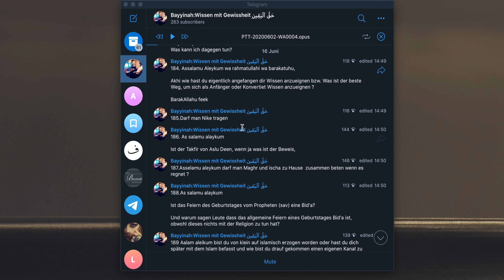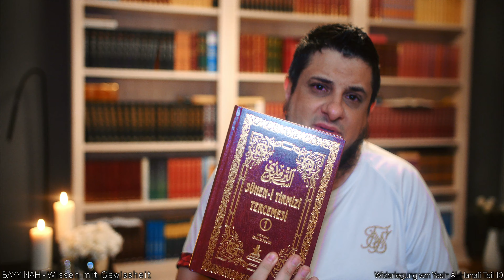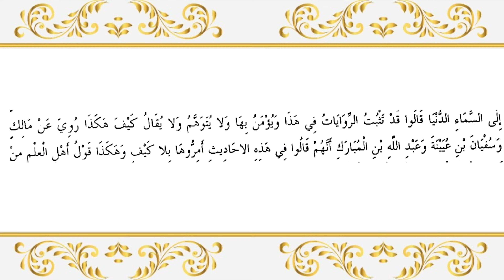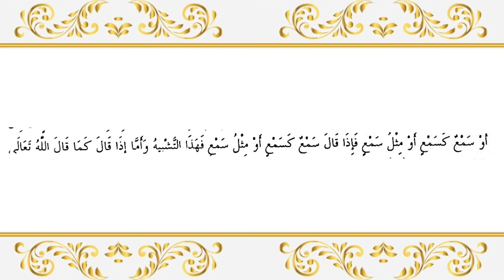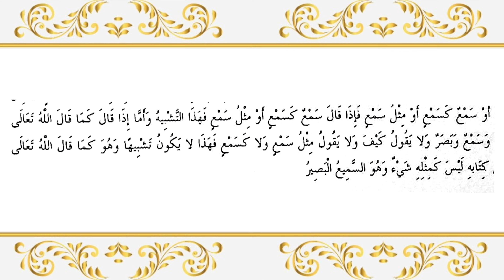Widerlegung Yasin al-Hanafi / Im Auftrag des Islam Teil 10 - Salafgelehrte und die Attribute Allahs!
Yasin Al-Hanafi war eine lange Zeit untergetaucht. Wir haben gehofft, dass er diese Zeit nutzen wird, um seine Irrelehren und Fehler zu überdenken. Doch leider, wirklich leider, hat er sich keines Wegs geändert. Er stiftet immer noch Unruhen, verbreitet Lügen über Gelehrte, und täuscht somit die Muslime. Es ist sehr traurig zu sehen, dass es Menschen gibt, die in Namen Allahs absichtlich Lügen verbreiten.

Wir zeigen in diesem Video, dass Yasin Al-Hanafi seinen Namen keines Wegs gerecht wird. Er sollte den Namen Hanafi von seinem Namen streichen denn seine Lehren widersprechen die Lehren von ABu Hanifa rahimullah. Er widerspricht Gelehrte wie TIRMIDHI, IBN RAHUYA, ABDULLAH BIN MUBARAK, MAILIK BIN ANAS, SUFYAN BiN UYAYN. Warum? Weil er nur seinen Wunschvorstellungen folgt.